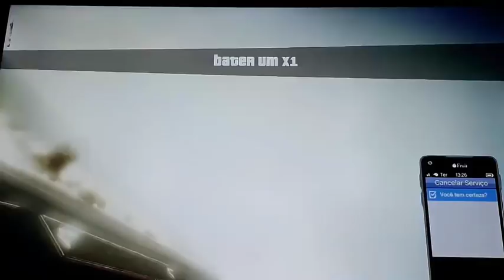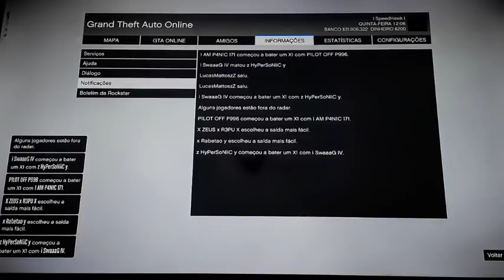USAF vs 1R4Q SESSÃO CVT #11 / "A SURRA CONTÍNUA"